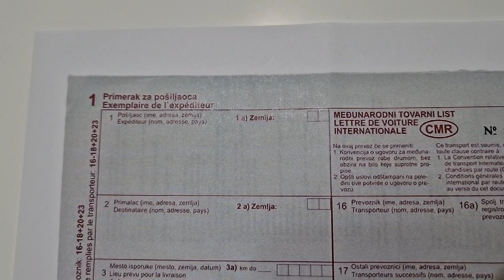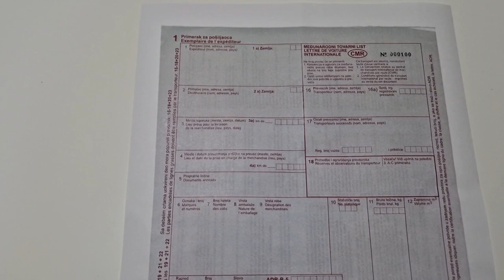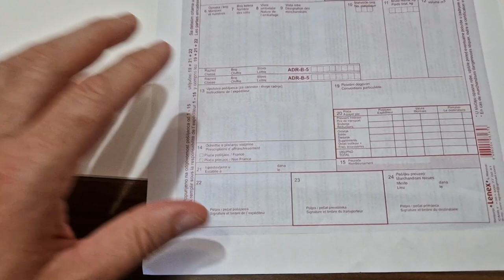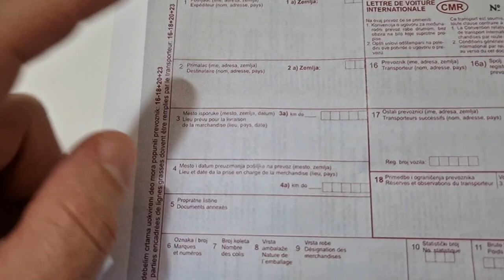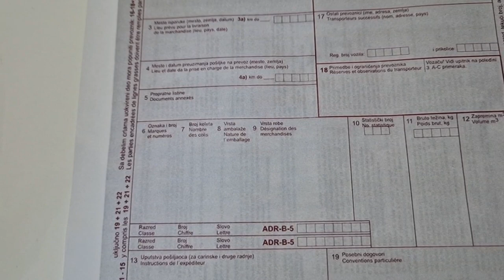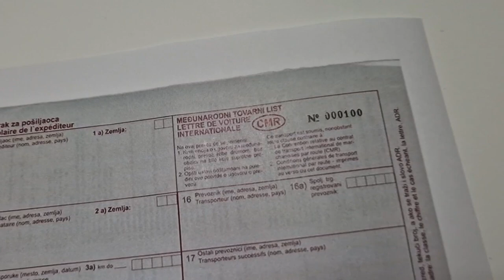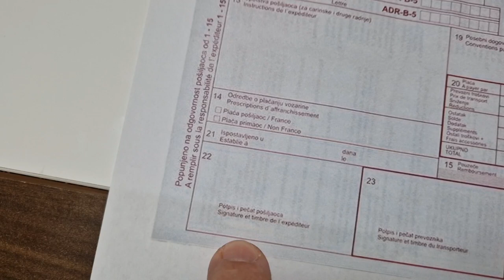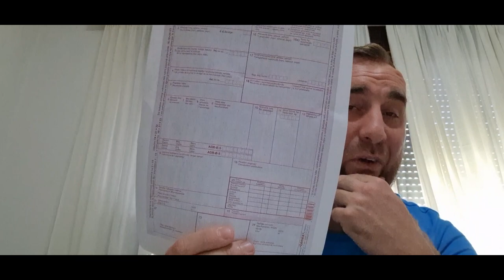Kako popuniti CMR obrazac